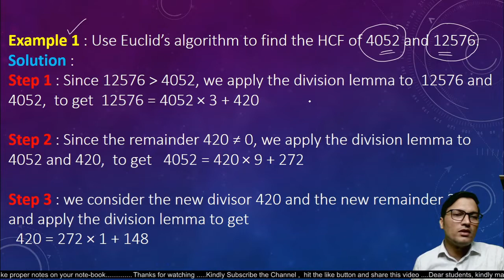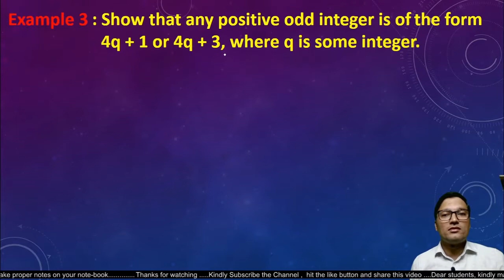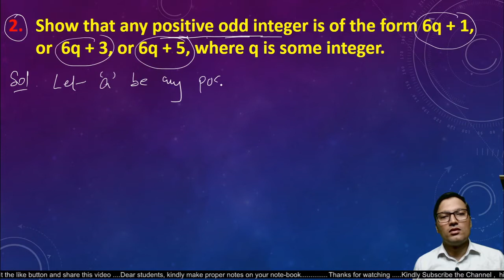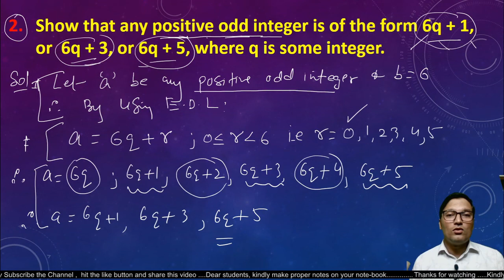10th || NCERT || Real Numbers || Q1, Q2 || Exercise - 1.1